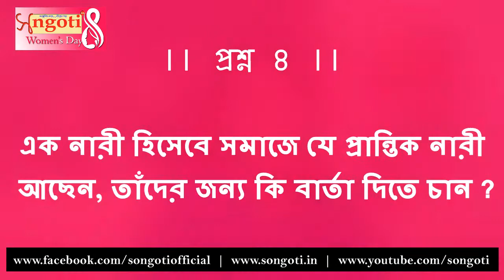Sharmila Maiti | Journalist | Women's Day | Songoti